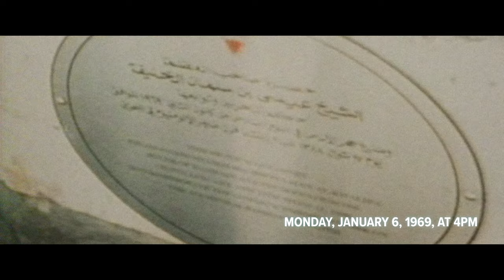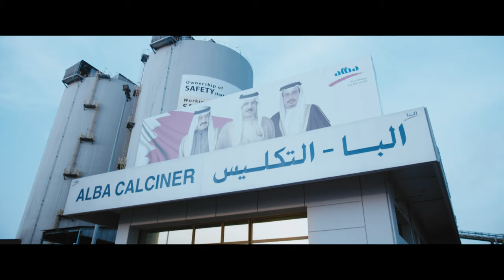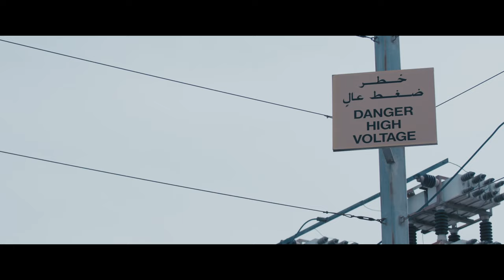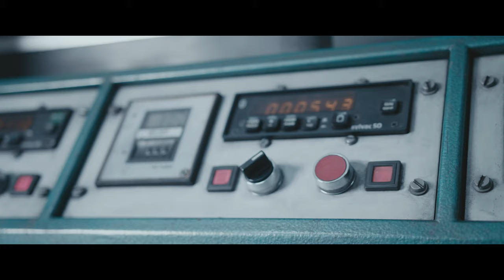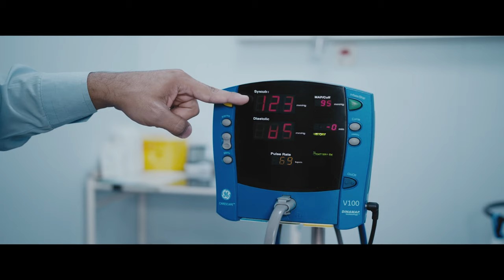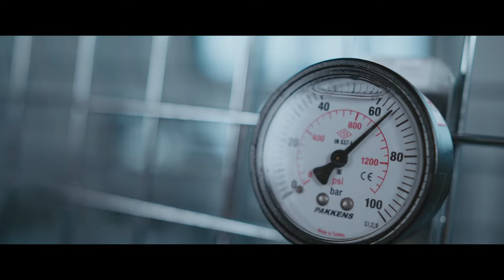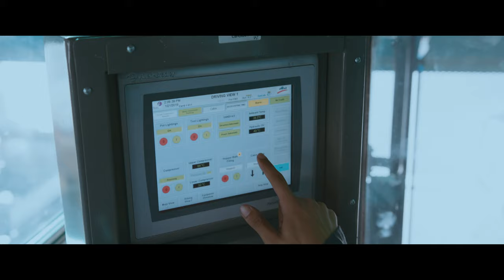ALBA - Aluminium Bahrain Corporate Film 4k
bMedia proudly presents first 4k long-format corporate video produced in Bahrain
Special thanks to Alba Bahrain Public Relationship department for their commitment and dedication to make this happen and for facilitating us
Year: 2019
Producer/Director/DP 2: Slobodan Milivojevic Bobansky
Script: Ashish Gorde
Postproduction producer: Vivian Pinto
Director 2/DP: Vedran Rapo
DP 3: Jaafar Halwachi
1st AC/time-lapses: Arif Feroze
Grip Assistant: Shahid Tahir
Grip/Lights: Mohammed Jafar, Arif Feroze
Sound design and mix: Ognjan Milosevic
Edit: Ahmed Akbar
Vfx: Karel Schmidt, Touseef Ahmed
Colour correction: Pavel Yudin/Karel Schmidt
Graphics: Karel Schmidt
3d animation/compositing: Ivan Je